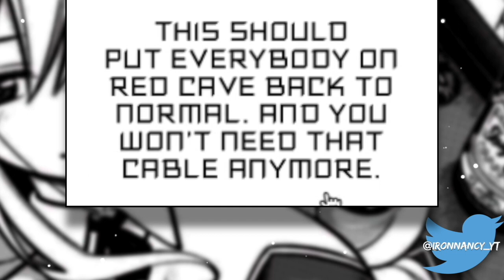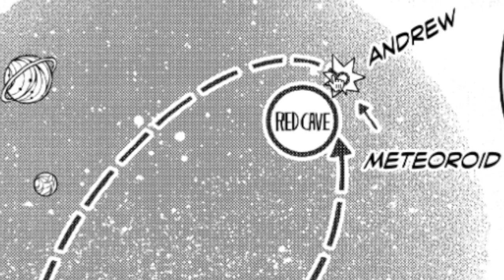REACTING To The END Of THE RED CAVE ARC In Edens Zero Chapter 111!!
So this is it. We've finally come to the end of the red cave arc. While I did find this little side story to be cool. It's about time to get back to the action. It's time to get to characters like Nero, Justice, etc. We need to get back to all the hype that was built up prior.